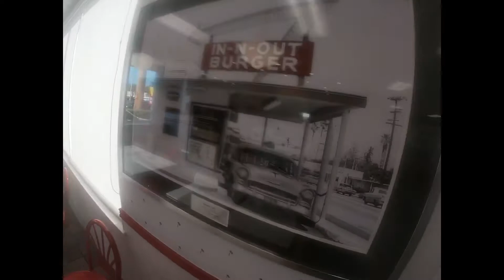I LOST A CHALLENGE SO I HAD TO DO THIS!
Me and my nephew had a ping pong challenge game and i lost so i had to ask a girl for her number turns out she was older than me but still got her😂 But we also went to mall and to eat